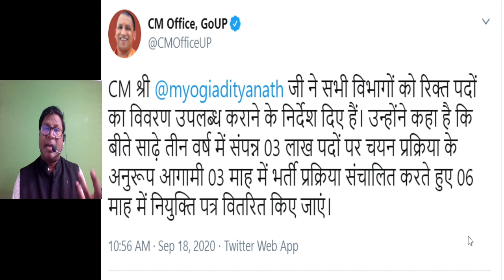छात्रों के दबाव का असर सरकार पर पड़ा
आपके दबाव का ही असर है ये  tweet जो उत्तर प्रदेश सरकार की तरफ से किया गया है